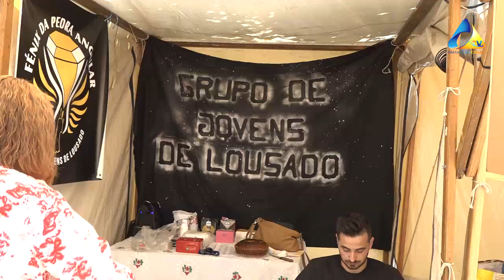Mostra Comunitária de Lousado 2019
20/07/2019
Imagens: Famalicão Digital